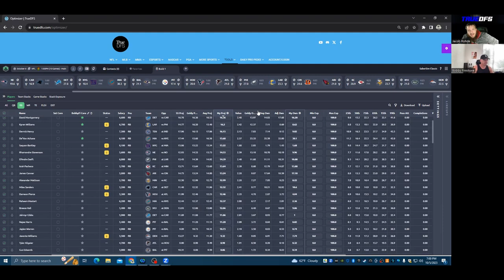NFL DFS Week 5 Picks | Main Slate Breakdown | GPP Strategy